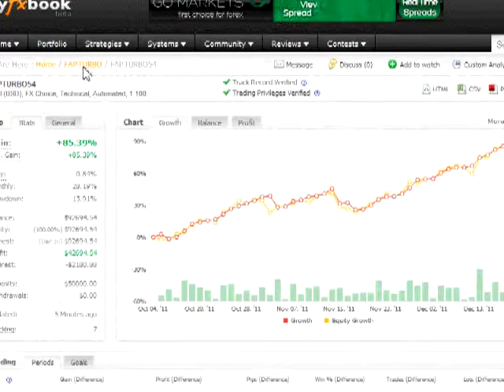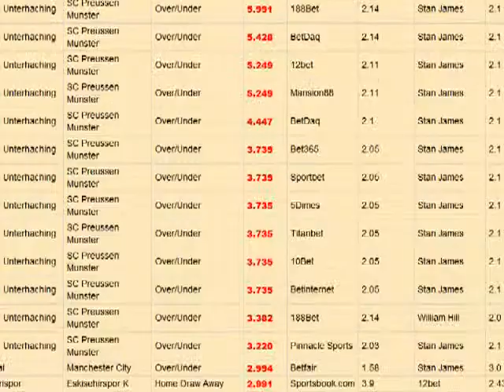ZCodeSystem Sports Picks Preview on Radio with Terra G